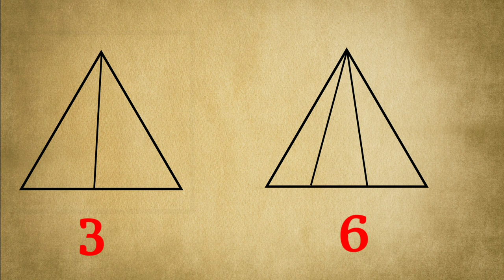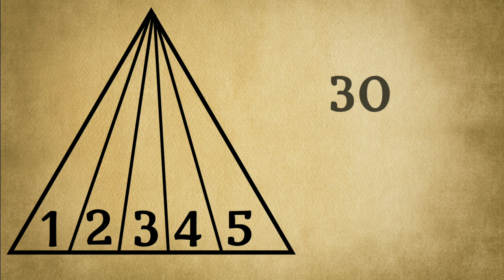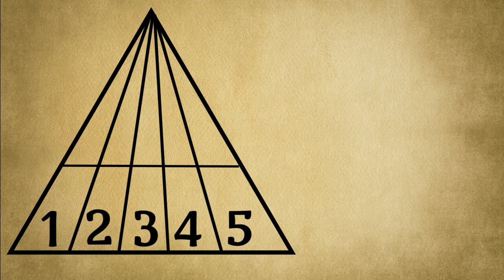Figures को Count करने की सबसे शानदार Trick | Best Trick for Counting Figures Reasoning | Railway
Counting Figures Tricks are very useful for competitive exams like SSC Bank and Railway as lot of questions were asked in the examination. In this video i will tell you about the trick through which you can count the number of triangles embedded in the given figure within seconds.

ssc gd
railway ntpc
math tricks
ssc chsl reasoning tricks
counting figures tricks
RRB
reasoning by deepak sir
reasoning triangle counting
short tricks reasoning
short tricks for competitive exams
triangle counting figure tricks
best tricks for reasoning